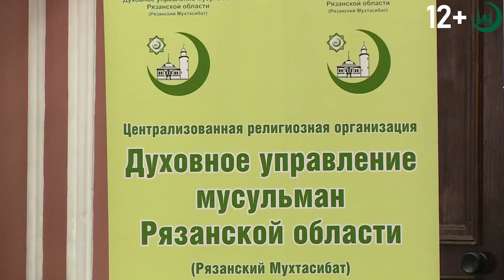Палестина-Израиль, меморандум с вузом Малайзии, театр Кариева в Москве / Итоги ДУМ РФ 09.10–15.10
• Беспрецедентное обострение конфликта между Палестиной и Израилем: призыв муфтия Гайнутдина, позиция Путина

• Московский исламский институт подписал меморандум о взаимопонимании с Международным исламским университетом Малайзии

• В Марий Эл состоялась II межрегиональная конференция «Насретдиновские чтения»

• Рязанский мухтасибат провел конференцию «Кастровские чтения» в Рязанском государственном университете

• Мусульмане из разных регионов устроили субботник на территории мечети 1908 года в Кадомском районе